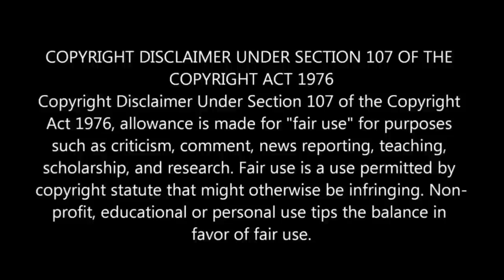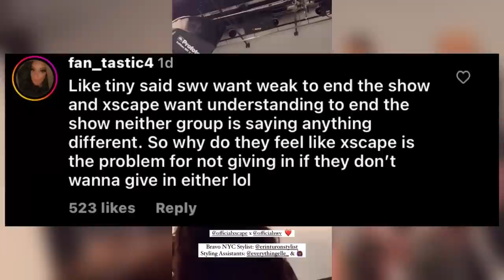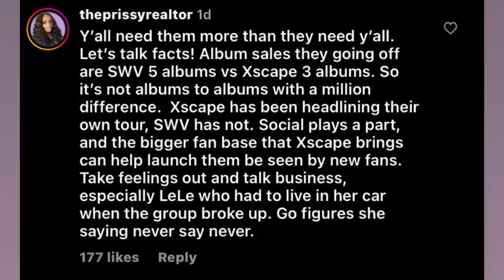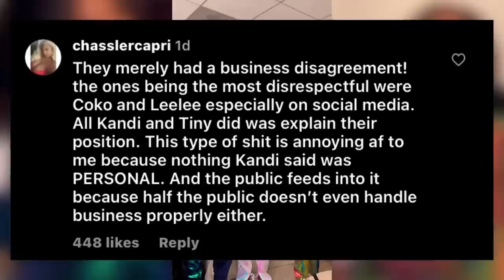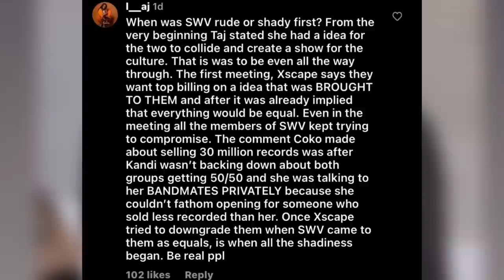Fans RESPOND To SWV For Saying They Felt DISRESPECTED By Kandi and Tiny of Xscape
With the finale of ‘SWV & Xscape: The Queens of R&B’ set to air this Sunday, the ladies of SWV stopped by the Sherri shepherd show to chat about something’s! The group swvCoko, LeLee, and Taj did not hold back when asked about the drama that has played out between them on their reality show and now fans got something to say !

Sources